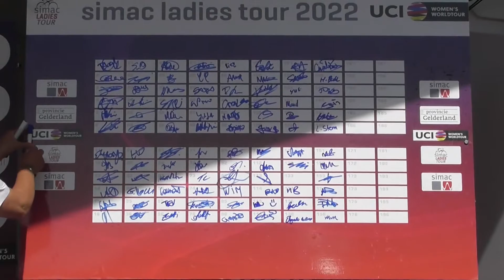Simac Ladies Tour 2022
Registratie door een toeschouwer van de Simac Ladies Tour 2022 in Lelystad